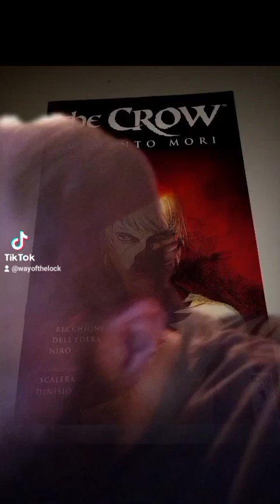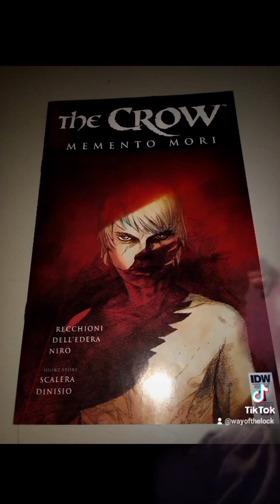Comic Review The Crow Memento Mori Issues #1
Reviewing the comic The Crow Memento Mori